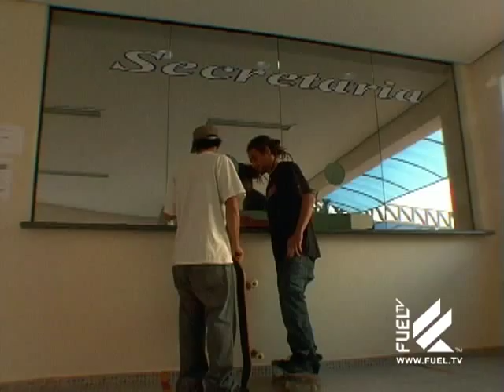Firsthand: Nilton Neves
Nilton Neves takes us to his childhood skate spots in his hometown of Sao Paulo, Brazil.  Through his journey, we witness the hurdles he overcame in order to follow his dream of becoming a professional skater in America.  Nilton then travels to his current residence of San Francisco where he skates the local streets and parks.